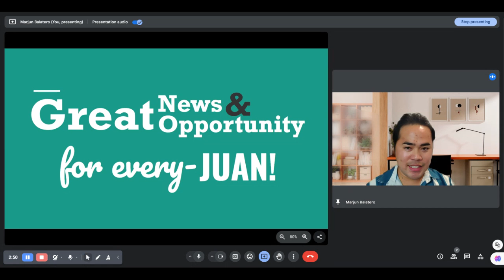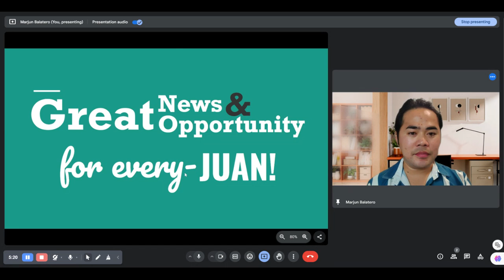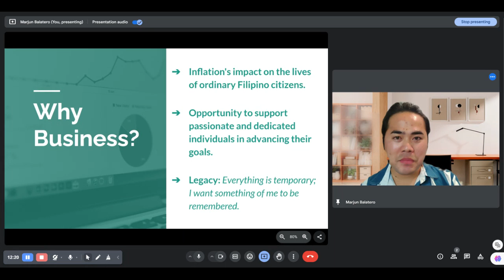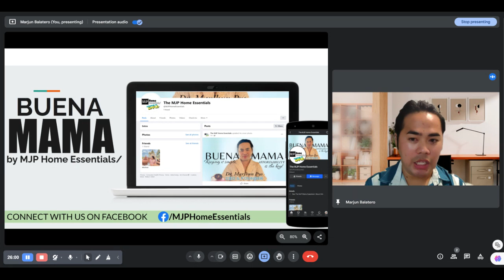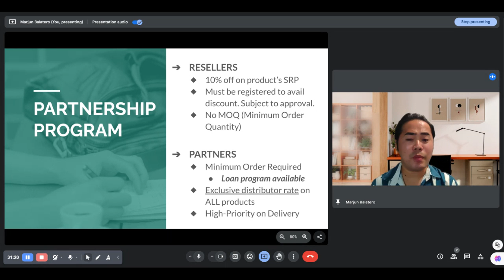Episode 1: The Birth of the BuenaMama Concept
Please learn more about my startup company, The MJP Home Essentials (on Facebook and Instagram), and how we offer V.E.R.Y affordable options for every Boholano family. Please mention your friends who might be interested in becoming our partner in the comment section below. Thanks! 🙂